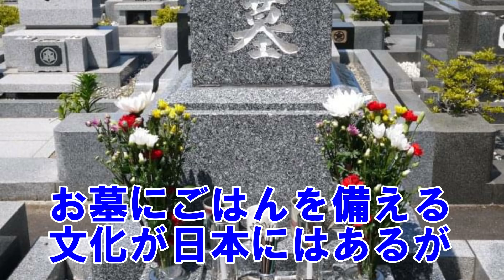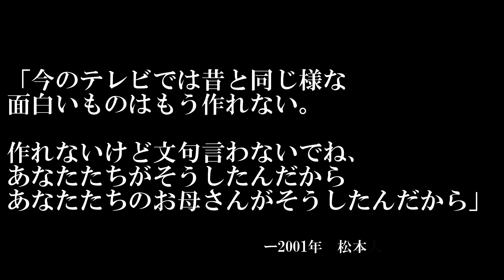食べ物を無駄にするな？ #24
一つの角度、物の見方です。
エンターテインメントとしてお楽しみください。

【参考】
ダウンタウンのごっつええ感じ キャシー塚本
松本人志の放送室

To you（あなたへの再生リスト）

このチャンネルはメンバーの方々に支えられています